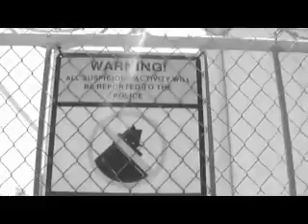Zulu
This video was created as a contest entry for the 98.7 KYSR "Rockstar" Contest.

Filmed and produced by Alan (Light Play Creations).